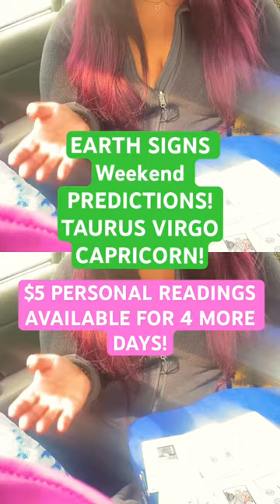tarot tarotreading horoscope love spirituality intuit cashapp predictions allsigns shorts